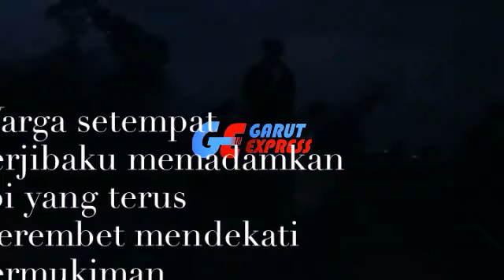Kebakaran Hutan, Api Terus Menjalar Hampir ke Pemukiman Warga